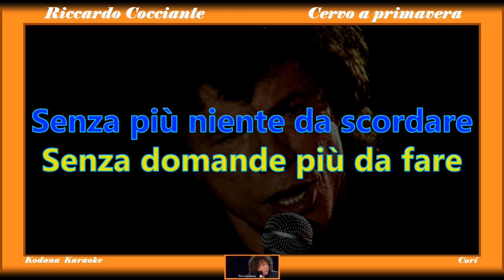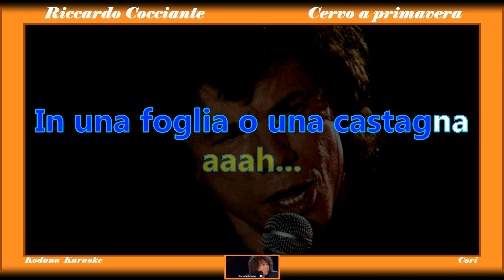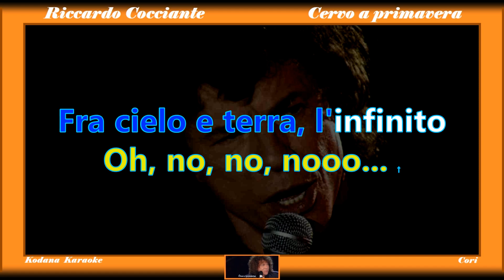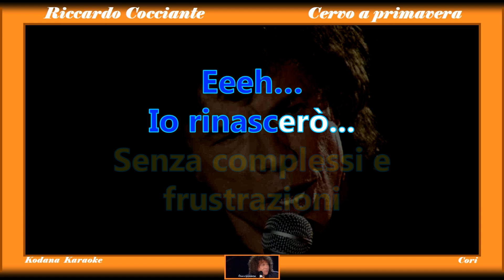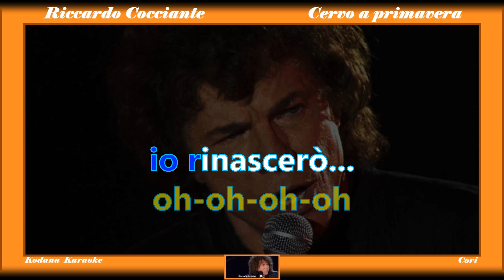Cervo a primavera - Riccardo Cocciante - Karaoke (Instrumental con Cori) - Kodana Karaoke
Il Kodana Karaoke (KKk) con mascherina ARANCIONE, quando l'instrumental viene accompagnato dai cori oppure viene accompagnato solo dalla seconda voce.
Nel mio canale ogni versione è catalogata in gruppi dello stesso colore. (ARANCIONE)